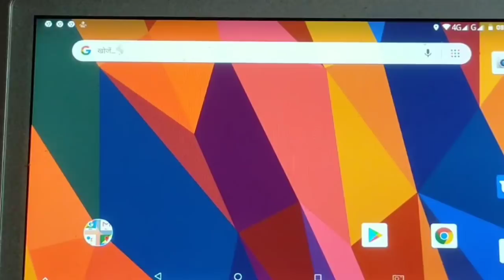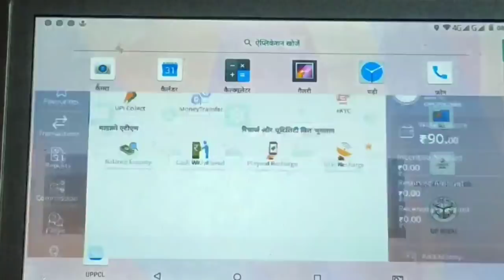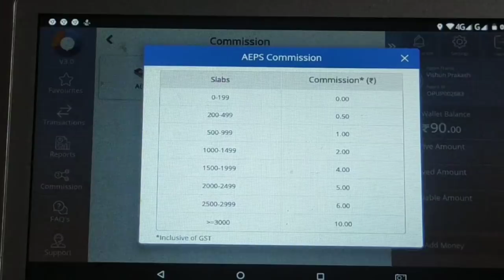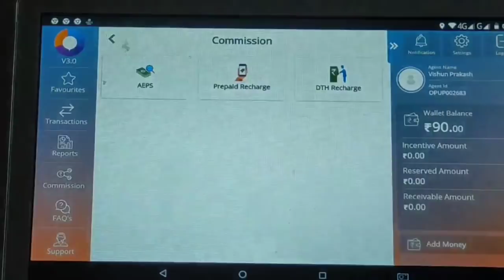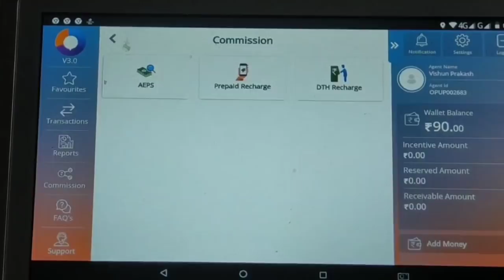oasys pay दे रहा है कोटेदारों को अच्छा खासा कमीसन देखें पूरा वीडियो